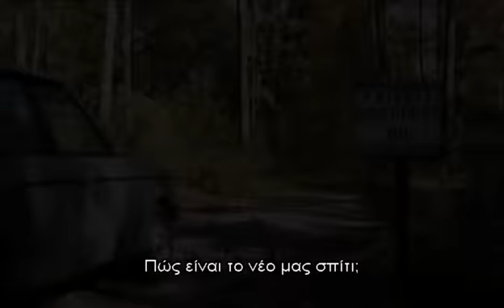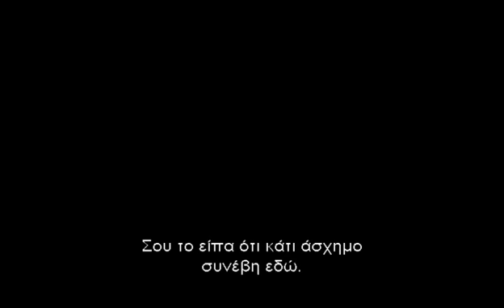ΟΙ ΦΩΝΕΣ ΤΩΝ ΝΕΚΡΩΝ 2 The Haunting in Connecticut 2 Dvd trailer Greek